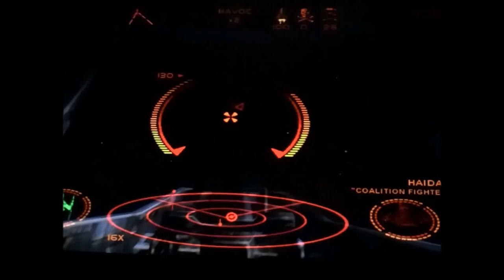Some Dreamcast Gems on Kikback Sundays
Sitback saturdays, kikback sundays..full dreamcast weekend.  I hav 120 game library with 20+ originals.  Last games I played were chicken run, and donalds quack attack.  I played through most of the library as a teenager& way into college so no major gameplay willbe seen.  Anyways could nt understand Sambo amigo.  Fav online titles I frequented: psov1 v2, starlancer, 4x4 evo, ooga booga, quake iii, ut, alien front online, sega swirl, bomberman online, nfl nba 2k2, worms world party..even that mouse trap game...however afo put the system on the map for online gaming.  Yes I do want to play online again and maybe try new games like pod speedzone or wsb 2k2.  Nope dnt live in cali so no free 56k for me:(  No 30 dollar phone service for me either (although free services were around for it since 2009 via 56k at 5 dollars a year, these services are now extinct).  No Dreamkey for me, and yes I did sell my dreamcast kb&mouse, and mic with games like afo or bomberman online but dreamcast was dead.  And wat killed it was nt the powerful naomi arcade board, or company competitors, or even hackers...it was natural.  When peeps play through the DC games, they dnt hav anything else to play.  If it were online still, it would still be kicking.  Although DREAMPI is tempting at some 100 dollars (cough 56k should be free or paid by the min, cough).  Rip 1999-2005.  Let me know wat I should play downbelow.  Anyways I got to keep somethings under ctrl.  Money is one of them.  Dont bite a gift horse in the mouth, gt 3/4 on ps2 is still graphically equal to gt 5/6 on ps3.  Except ps3 graphics were faster.  Space combat sims were ruined on ps2 after colony wars did nt get in the bandwagon.  Therefore Dreamcast won in that field with only 2 games, bang gunship elite and starlancer.   If only Starwars xw vs tie fighter caught on to consoles.  Until then, idm 56k..its performance is made for most dc games.